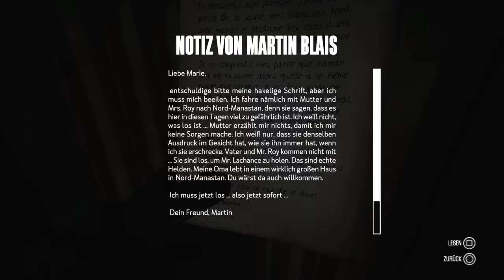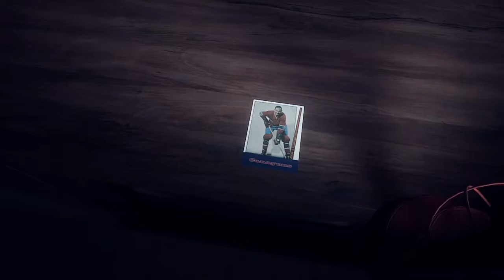#10 Let's Play Kona Full Gameplay Deutsch PS4 Horror Spiel Survival Game Indie Game German Deutsch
Let's Play Kona Full Gameplay Deutsch PS4 Horror Spiel Survival Game Indie Game German Deutsch

Mit dem Schneemobil macht sich Carl auf den Weg durch unwegsames Gelände. Er findet einige verlassene Hütten entlang einer Wanderrute und erreicht das Haus der Blais.